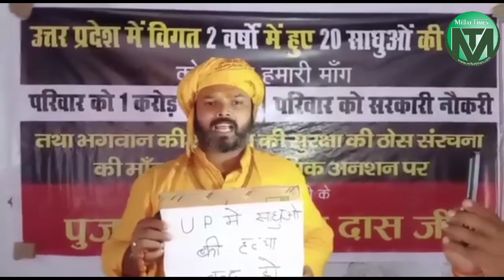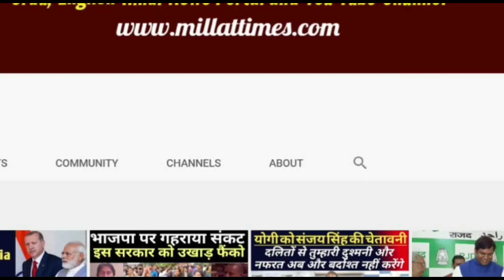उत्तर प्रदेश में साधू-संतों की हत्यायें आम हो गईं हैं।मुख्यमंत्री जी कब तक??Millat Times